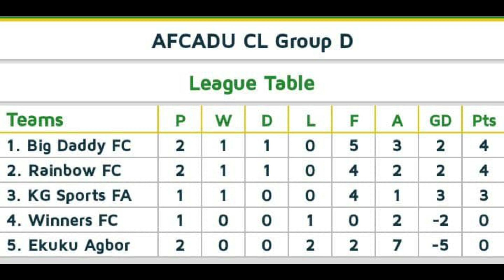AFCADU CHAMPIONS LEAGUE: WINNERS FC VS BIG DADDY Promotion